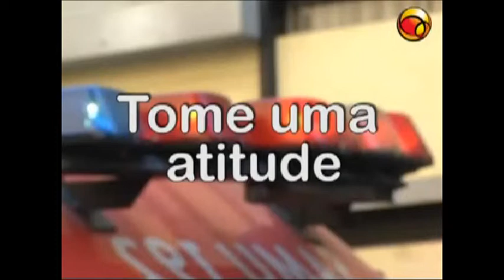JMV Notícias - 29-04-2011 - 04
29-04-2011 - Jornal diário da JMV TV, o JMV Notícias apresenta um resumo dos principais assuntos do dia, com destaque a informações da região do Médio Vale do Itajaí. Apresentado por Salmos de Souza, com participações especiais de Evandro Loes - diretor do JMV, André Schroeder, o Pilo e a equipe de jornalismo do Jornal do Médio Vale.
Neste bloco:
- Parada Cardíaca. Você sabe o que fazer nesse momento? Confira!